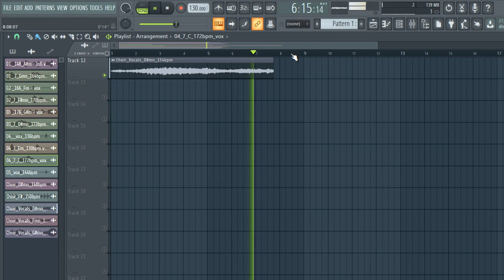ROYALTY FREE DOWNLOAD VOCAL SAMPLE PACK ,CHOIR AND VOX SAMPLE PACK - "technology" [choir and vox]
tags ignore